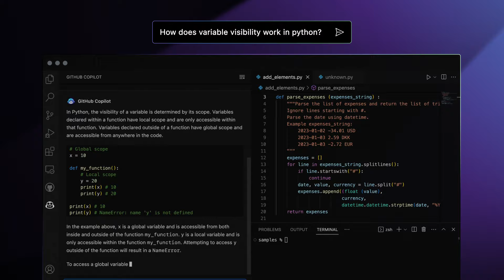GitHub Copilot X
Introducing our vision for the future of AI-powered software development with GitHub Copilot.